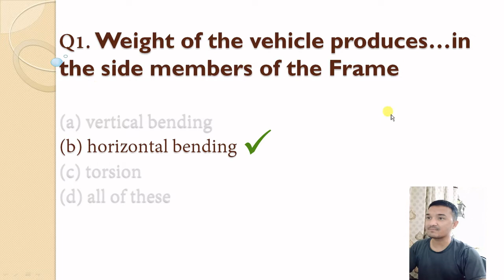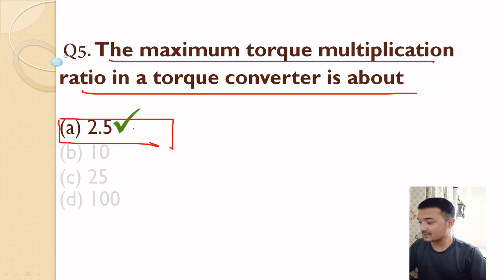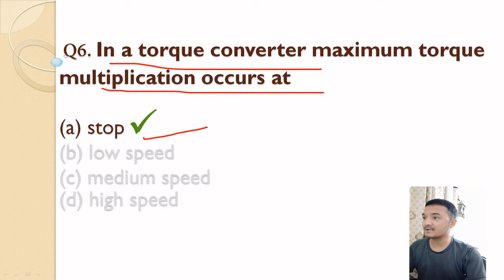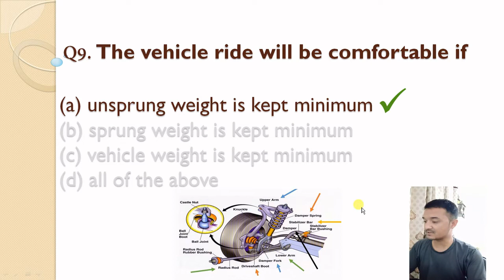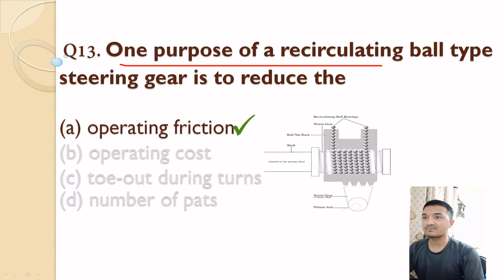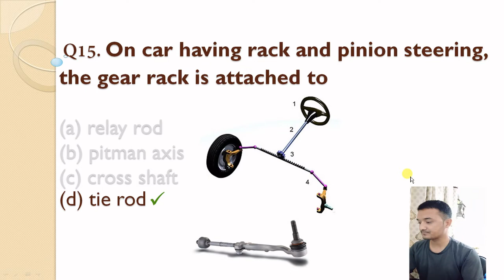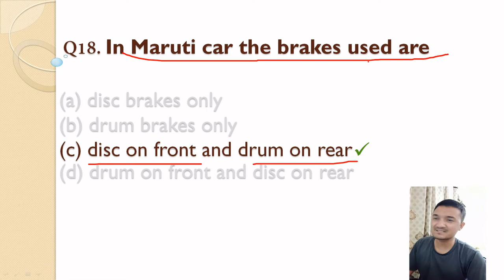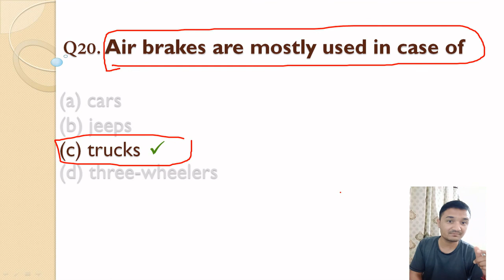Automobile Engineering MCQ |SET-2| Searies of 700+ Automobile Engineering multiple choice questions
More 20 mcqs of automobile engineering in this 700+ mcq series of automobile engineering mcq.
These automobile engineering multiple choice questions are basic but important for SSC junior engineer, State Public service commission, Railway junior Engineer and for various competitive and entrance examinations for Mechanical engineer and Automobile engineering.

To read this type of Automobile engineering MCQ click this link

Students of Automobile engineering, mechanical engineering can also to read thousands of multiple choice questions unique and important free of cost.

Good Luck